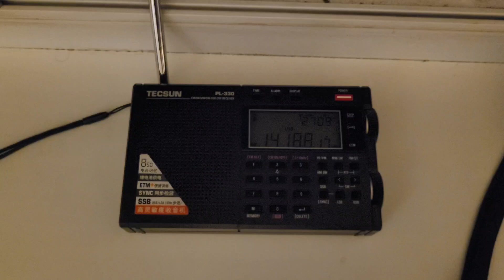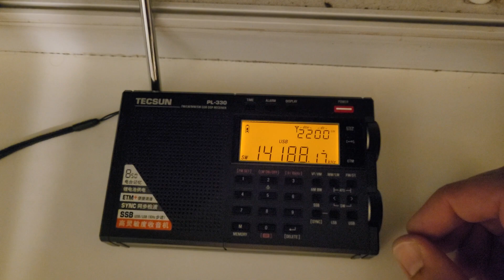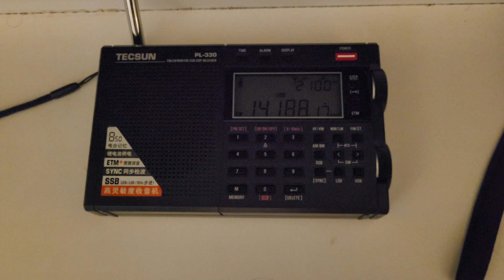tecsun pl330 vs Tecsun pl 660